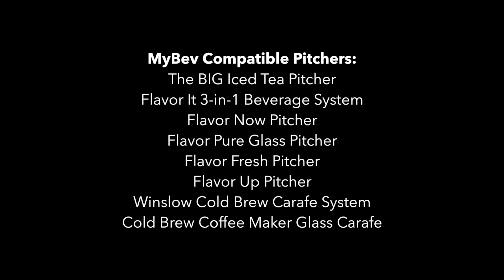MyBev System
This video is about MyBev System